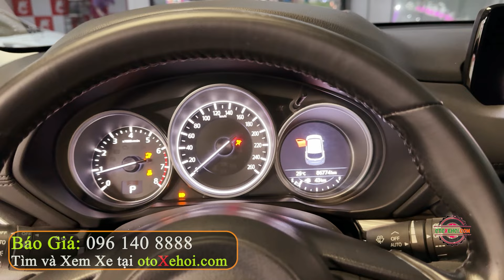Bán Ô tô Cũ Gầm Cao 5 Chỗ Một Chủ Giá Hợp Lý Mazda CX5 2.5L 1 Cầu 2018 | Mua Bán Xe Cũ